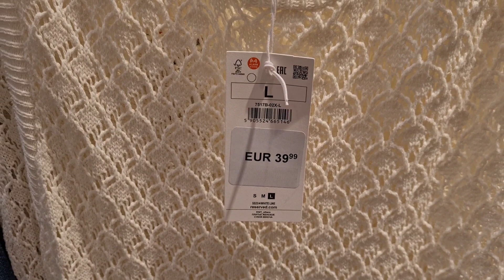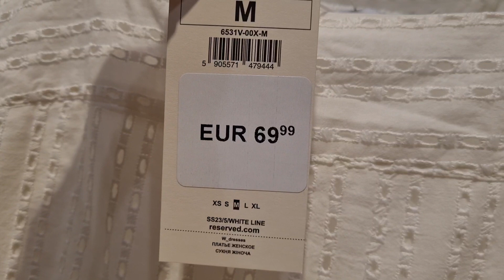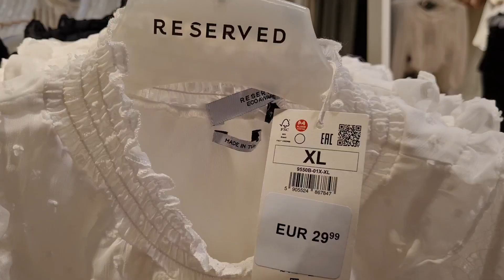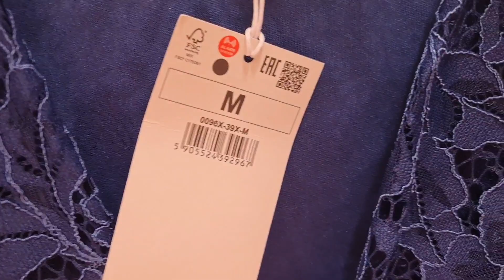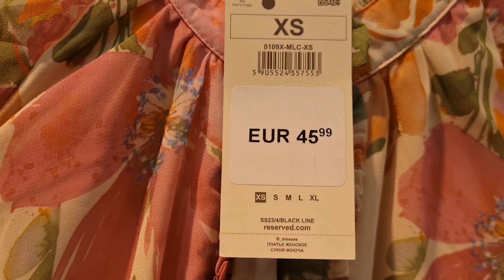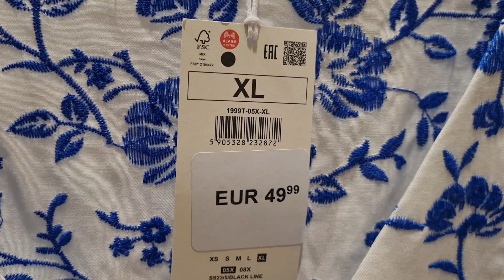Reserved shop women's new collection|trending|stylish